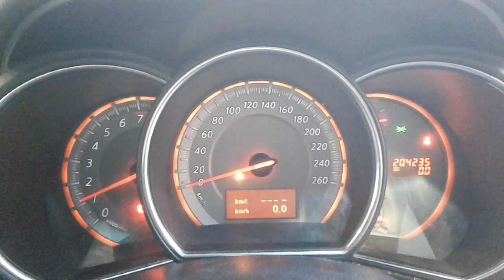DISMANTLING 2011 NISSAN MURANO AWD 3.5LT PETROL WITH CVT AUTOMATIC TRANSMISSION C7478